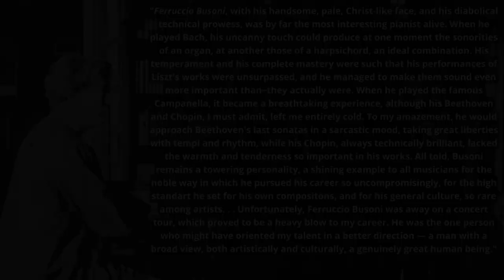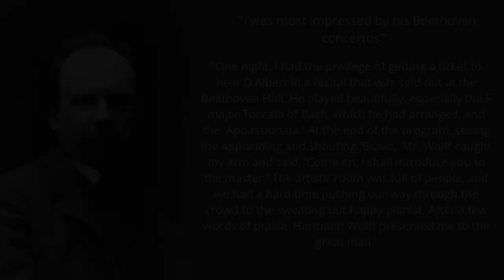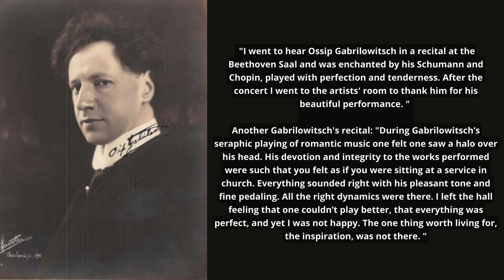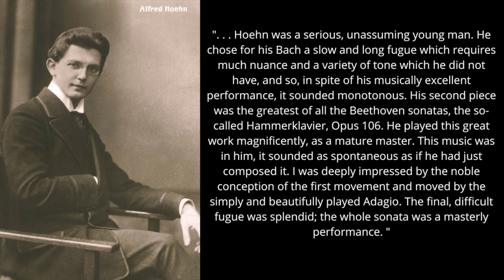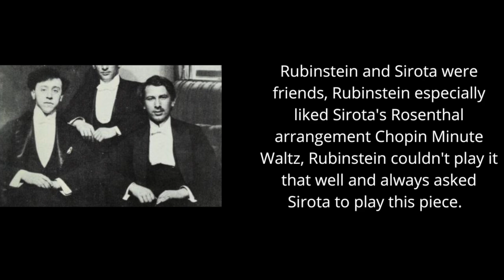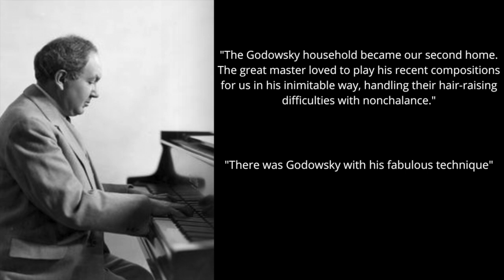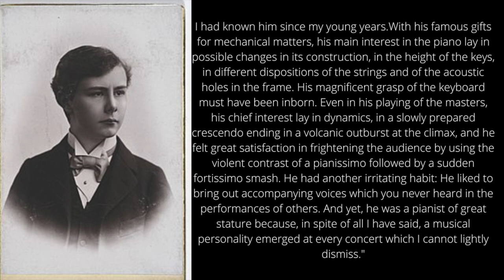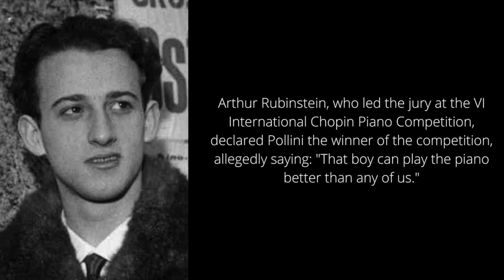Arthur Rubinstein and his favorite pianists!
Favorite pianists of pianist Arthur Rubinstein.

00:00 Ferruccio Busoni - Liszt Hungarian Rhapsody No.13's Final (1922)

02:08 Sergei Rachmaninoff - Schumann Carnaval, Final (1929)

05:30 Édouard Risler - Beethoven - Piano Sonata No. 18 Op. 31 No. 3, 2nd mov. Scherzo (1917)

08:46 Eugen d'Albert - Beethoven Piano Concerto No. 5, Mov. 1, Excerpt (1930 Live)

12:26 Vladimir Horowitz - Variations on a theme of Carmen (1942 Live)

16:05 Josef Lhévinne - Strauss-Schulz Evler "Blue Danube", Excerpt (1928)

18:37 Artur Schnabel - Beethoven Piano Concerto. No. 4, Mov. II (1933)

23:26 Ossp Gabrilowitsch - Schumann Bunte Blatter Op. 99 No. 9 (1924)

26:04 Vladimir de Pachmann - Chopin Nocturne in G Major, Op. 37 No. 2 (1907)

30:46 Alfred Hoehn - Tchaikovsky Piano Concerto No. 1, Mov I. Excerpt (1937)

35:57 Constance Keene - Rachmaninoff Prelude Op. 23 No. 5 (1964)

39:39 Emil Gilels - Brahms Hungarian Dance No. 1 in G minor (1940)

42:30 Sviatoslav Richter - Scriabin Sonata No. 5, Selection (1961 Live)

48:37 Leo Sirota - Chopin/Rosenthal "Minute Waltz in Thirds" (1924)

50:40 Benno Moiseiwitsch - Medtner Fairy Tale Op. 34 No. 2 (1928)

52:55 Leopold Godowsky - The Gardens of Buitenzorg from Java Suite (1935)

56:08 Jacques Février - Satie Gnossienne No. 1 (1965)

59:26 Solomon - Mozart Piano Concerto No. 24 K. 491 Mov. 1, Excerpt (1955)

1:04:06 Walter Gieseking - Debussy "La plus que lente" (1926)

1:07:41 Harold Bauer - Grieg Lyric Pieces, Book 4, Op. 47: No. 1, Valse-impromptu (1942)

1:09:39 Josef Hofmann - "Kaleidoskop" (1938 Live)

1:13:52 Jorge Bolet - Prokofiev Piano Concerto No. 2, Mov. II. (1953)

1:16:15 Alicia de Larrocha - Albeniz Seguidillas (1962 Live)

1:19:01 William Kapell - Bach/Busoni Nun freut euch, lieben Christen g'mein (1948)

1:20:30 Maurizio Pollini - Chopin Preludes Op. 28 No. 8 (1960 Live)

1:22:21 Michel Block - Chopin Nocturne Op. 15 No. 2 (1987)

1:26:05 Janina Fialkowska - Chopin Waltz in A flat, Op. 42 (2016 Live)